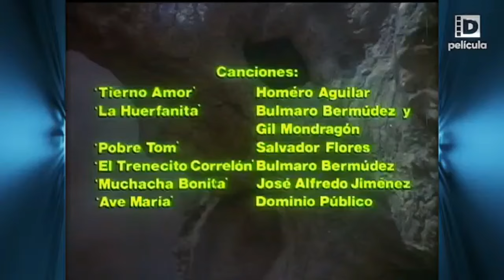Pedrito Fernández Como Si Fueramos Novios - Película Completa - 1983 - TVRip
Les traigo la película Como Si Fueramos Novios, estrenada en el año 1983, que fue transmitida en el canal De Película, en mejor calidad de imagen y sonido, como les gusta a ustedes.

Como si fuéramos novios es una película mexicana de 1983 dirigida por Sergio Véjar. Está protagonizada por Pedrito Fernández, María Sorté, Tony Bravo, Ana Patricia Rojo y Manuel Medel.

Sinopsis
Un niño llamado Andrés Ruelas, cuyos padres viven peleando por la crítica situación económica en la que viven, y Laurita, una niña dulce criada por su abuelo, se quieren, la chica no logra alcanzar la felicidad plena debido a su ceguera. Por tal motivo, y con el único objetivo de conseguir el dinero necesario para operarla, él conseguirá un trabajo como mariachi, a pesar de que sus padres se opongan rotundamente

Reparto Principal
Pedrito Fernández
María Sorte
Tony Bravo
Manuel Medel
Y en el papel de Laurita
Ana Patricia Rojo

Con
César Sobrevals
Mary Montiel
Inés Murillo
Niño Raúl López De Lara
Julio Santos
Baltazar Ramos E.
Héctor Salinas

Libro Cinematográfico
Carlos Valdemar

Argumento
Eduardo Galindo G.

Gerente De Producción
Miguel Ángel Gómez

Alberto Galindo R.

Asistente De Director
Damián Acosta

Anotador
Carlos Durán

Supervisor De Sonido   Ricardo Zaldivar
                    Grabación   Estudios América, S.A.
         Efectos Sonoros   Gonzalo Gavira
                             Color   Laboratorios T.V. Cine, S.A.
                          Títulos   Eduardo Mendoza
       Unidad De Rodaje   Universal
 Operador De Cámara   Alberto Arellanos
                     Asistente   Silvano Zúñiga
  Operador De Sonido   Rogelio Pichardo
                    Maquillaje   Antonio Ramírez
                     Peinados   María De Los Ángeles Rico
                    Foto-Fijas   Carlos Rodríguez
       Jefe De Repartos   Guillermo Díaz E.

Canciones
Tierno Amor*
La Huerfanita*
Pobre Tom**
Trenecito Correlón**
Muchacha Bonita**
Ave María*

*Canciones Exclusivas De La Película
**Canciones Promocionales De Los Discos: ''La De Los Hoyitoa''
                                                                               ''Pucheritos

Canciones Interpretadas Por
Pedrito Fernández

Playbacks y Canciones Proporcionadas Por
Discos CBS/Columbia Internacional
Con Arreglos Musicales De Pedro Ramírez

Fernando Alvarez Garcés
(Colin)

Edición
Max Sanchez

  Editor Sincrónico   Jorge Peña
Corte De Negativo   Lilia Lupercio

Jesús Galindo G.

Dirigida Por
Sergio Vejar

Casas Productoras
Galindo Films, S.A.
En Co-Producción De
Cameron Films, S.A.

MCMLXXXIII